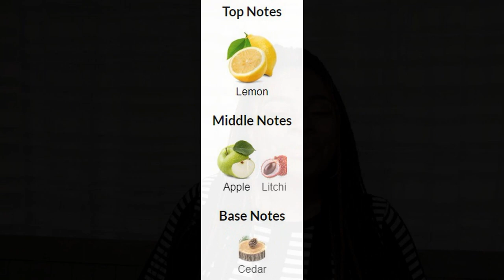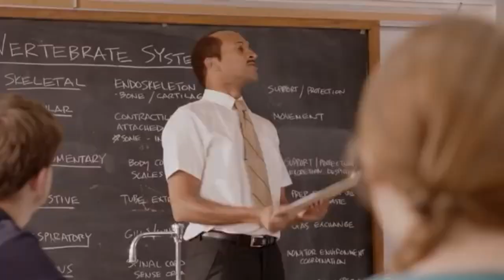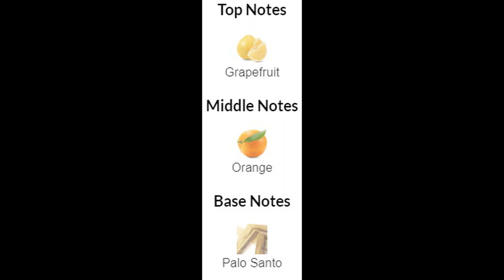ZARA CAPTIVATING MEMORIES COLLECTION - JO MALONE ZARA IS BACK - Episode 109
Hello Ladies, Ladies, Ladies and Gentlemen welcome to the frag view!
On this channel we talk about all things fragrance, body care, hauls, unboxing and I might share some tea from time to time. We are all family on this channel so welcome sis, bro, auntie, momma, cousin. In this video I review ZARA's New Captivating Memories Collection. These are my thoughts and opinions!!

What is your SOTD? What was your recent purchase from ZARA? Will you purchase this collection?

Fragrance Mentioned
Unexpected Joy
Energy Vibe
Vibrancy Adventures
Warm Freedom
Reflecting Celebrations